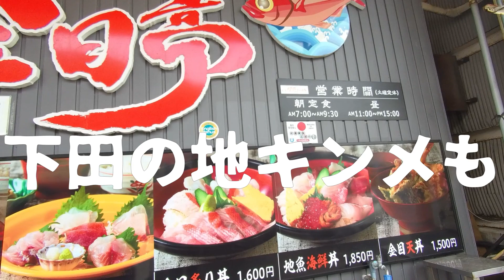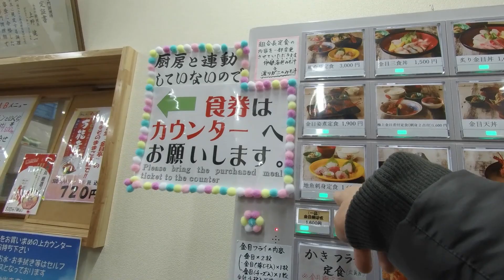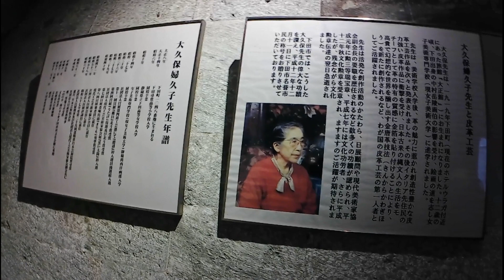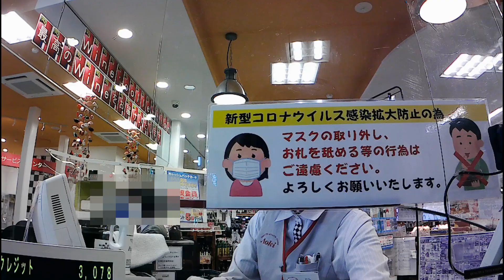【道の駅で車中泊】NV200自作キャンピングカー 道の駅 開国下田みなとで車中泊。地キンメ食べて、ペリーロードで江戸情緒を味わいました♪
週末の夜、仕事が終わってから出発し、一路伊豆下田へ。
道の駅開国下田みなとで車内宴会＆車中泊して、翌日は市場の食堂金目亭で地キンメ三昧。
腹ごなしに港を散歩した後は、ちょっと移動しペリーロードを散策。
日帰り温泉で入浴した後、次の目的地に向け出発しました。

On weekend nights, after work, I left for Shimoda, Izu.
Have a banquet and overnight stay in the car at Kaikoku Shimoda Minato Roadside Station, and the next day, go to the market restaurant Kinme-tei to enjoy the local kimme.
After strolling around the harbor, I moved a little and took a walk on Perry Road.
After bathing in a day-trip hot spring, we left for our next destination.

目次
00:00 オープニング
01:20 下田に向け出発
02:07 移住者の愚痴
03:02 道の駅 開国下田みなとに到着 車内宴会準備
05:02 車内で洗い物はやり辛い
05:29 就寝～起床
06:10 市場の食堂 金目亭で食事
07:22 食後に道の駅と付近を散歩
07:58 ペリーロードと旧澤村邸を散策
12:43 日帰り温泉 銀の湯会館に到着～エンディング

===私が車中泊で使っているもの===
アクションカメラ XTU MAX Pro

A79 アクションカメラ

DOKIO ソーラーパネル 100w セット

12v 100Ah LiFePO4バッテリー

JAPAN AVE.(ジャパンアベニュー) 車載冷蔵庫
同等品
AVEST 氷も作れる ブラック鏡面天板の ポータブル冷蔵庫

2000W FFヒーター 2KW 軽油ヒーター 車用ヒーター 12V

===BGM===
Feel Nice - Rick Steel
Island Lover - TrackTribe
Two Sides - SefChol
Palm Avenue - Freedom Trail Studio
Momo Do - The Mini Vandals featuring Mamadou Koita and Lasso

趣味の車中泊動画です。
素人がポンコツ機材で撮影してますので、お見苦しい点も多々あるかと思います。
暖かい目で見ていただけると幸いです。